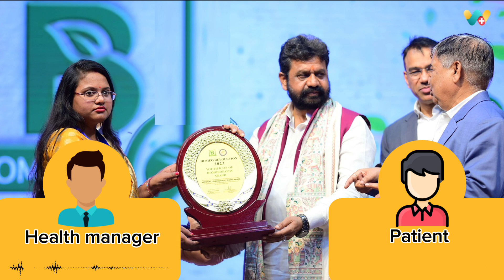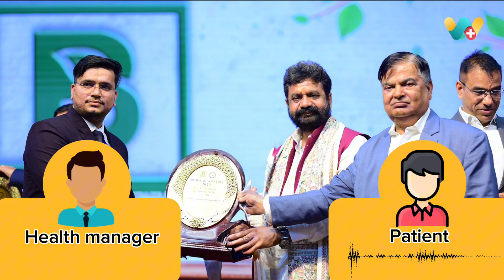Piles ka homeopathy Ilaj - Arvind sahu ji ki Success Story | बवासीर का होमियोपैथी इलाज-108226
WeClinic™ के ऑनलाइनहोम्योपैथीकंसल्टेशन से बवासीर की समस्या से सही हुए Arvind sahu ji का फीडबैक

Arvind sahu ji 6 महीने से बवासीर की समस्या से परेशान थे

Arvind sahu ji ने WeClinic™ में दिनांक 25/12/2023 को पहली बार ऑनलाइन दवा बुक करवाई, उस समय Arvind sahu ji को गैस ,कब्ज, मल के साथ खून आना एवं मस्सो की समस्या थी।

Arvind sahu ji ने कुल 2 महीने WeClinic™ में अपना इलाज चलाया,

WeClinic™ ke OnlineHomeopathyConsultation se piles ki samasya se sahi huye Arvind sahu ji ka feedback

Arvind sahu ji 6 mahine se piles ki samasya se pareshan the.

Arvind sahu ji ne WeClinic™ mein dinank 25/12/2023 ko pehli baar online dawa book karwayi, us samay inko gas, kabj, mal kai khun aana evam masso ki samasya thi.

Arvind sahu ji ne kul 2 mahine WeClinic™ mein apna ilaj chalaya, Arvind sahu ji ko gas, kabj, mal kai khun aana evam masso ki samsya me 80% aaram hai.

Feedback from a Arvind sahu ji who successfully recovered from Pilesissues through onlinehomeopathyconsultation from Weclinic

The patient, Arvind sahu ji , had been suffering from gas, constipation, blood in stool, and issues related to masses for 6 months.

Arvind sahu ji initiated their online medicine consultation with WeClinic™ on 25/12/2023, reporting issues such as gas, constipation, blood in stool, and masses at that time.

Over the course of 2months, Arvind sahu ji underwent treatment with WeClinic™. Today, Arvind sahu ji experiences relief from gas, constipation, blood in stool, and issues related to masses 80 % improvement in their condition.